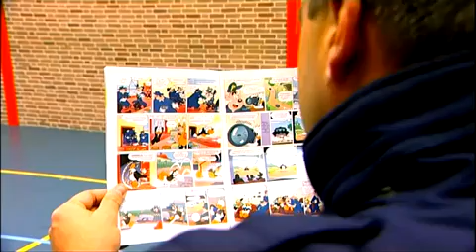Pitbull Bij de ME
Adam Ldrissi wil dolgraag een baan in het blauw. Hij doet eerst maar eens auditie bij de Mobiele Eenheid.